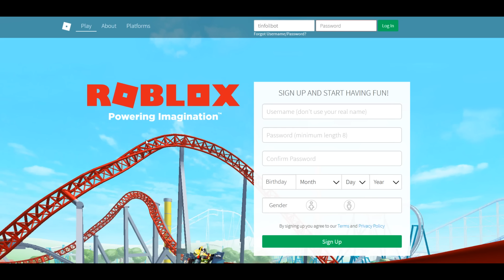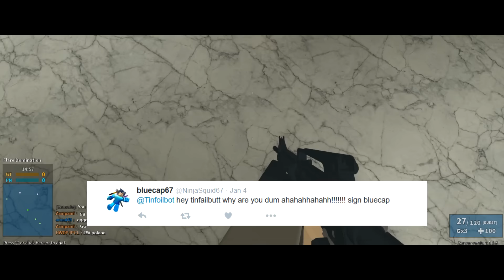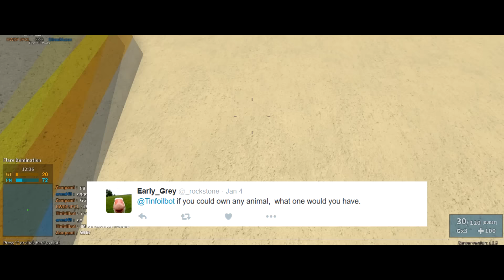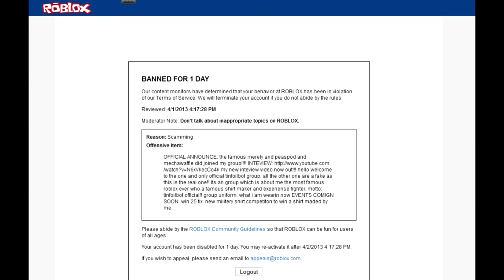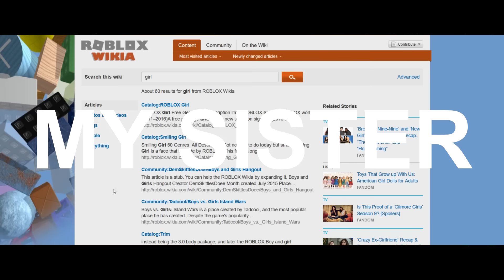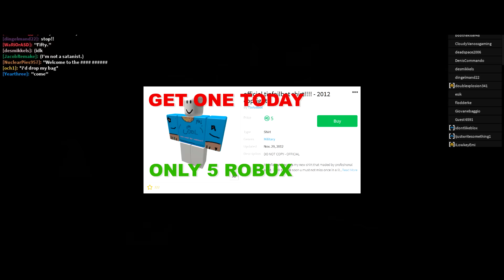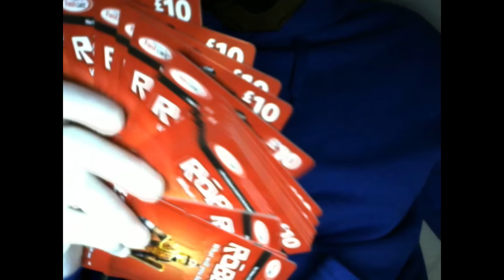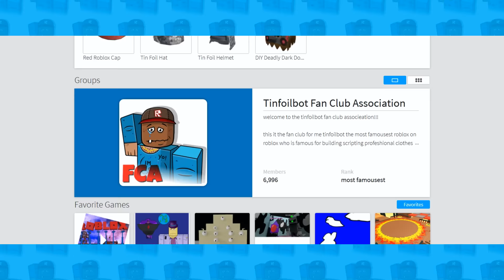ROBLOX tinfoilbot 20 minoute Q&A | everything ABOUT ME!!!!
i recently answered all your equestons in an MASSIVE roblox video! here is an big intorduction to me as a person!!!

thanku for all the questons and  im am sorry if i couldent answer youres maybe next time i do a part 2

report report delete!